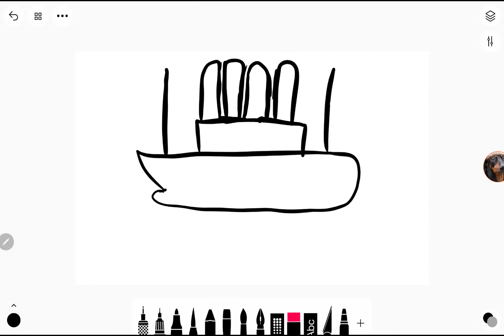i learned how to draw ship